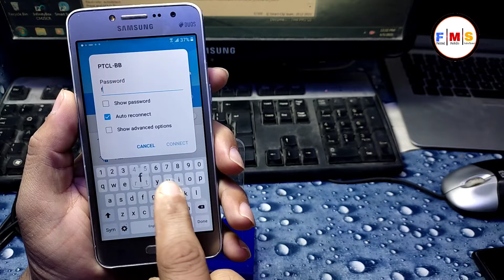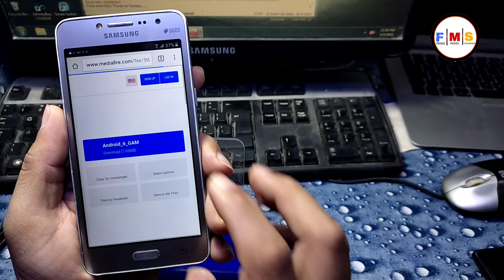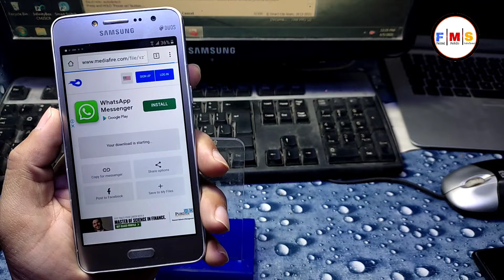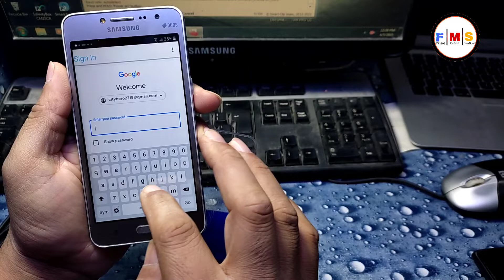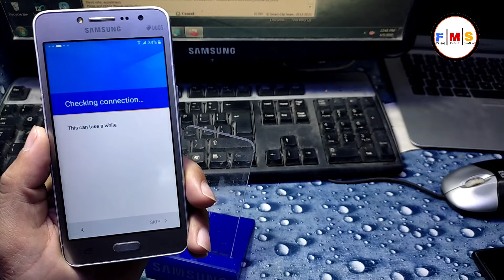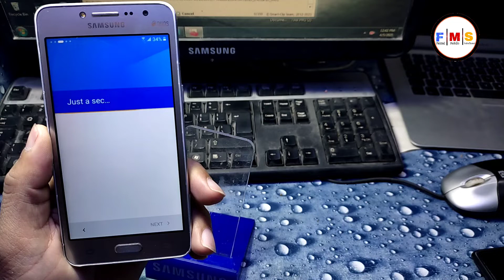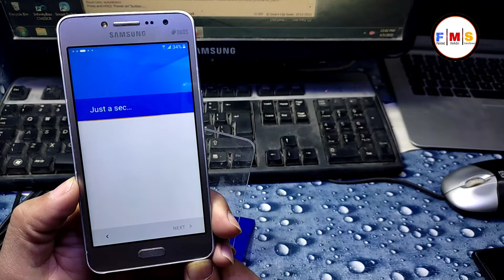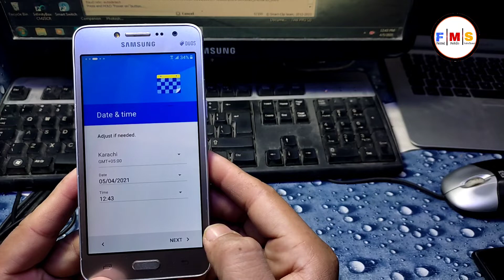All Samsung ANDROID 6.0.1 FRP Bypass Google Account Without Pc || No Youtube || No TalkBack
In this video, I'll show you All Samsung ANDROID 6.0.1 FRP Bypass Google Account Without Pc || No Youtube || No TalkBack,All Samsung ANdroid 6 Models 2021 Support

SAMSUNG Galaxy Tab A6 (T580/T585) FRP/Google Bypass New Method 2021 Android 8.1.0 No Talkback No Sim